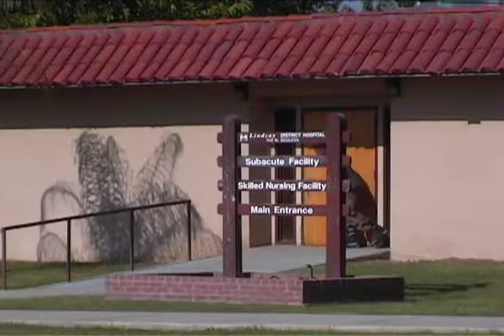vid4 rollerblading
2001 old video part 4